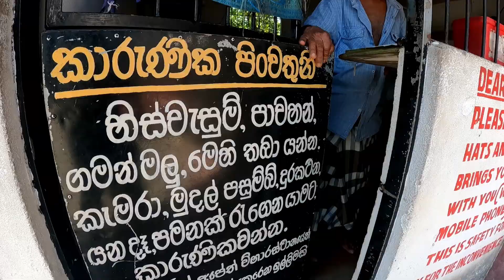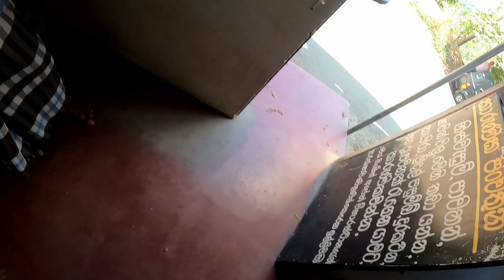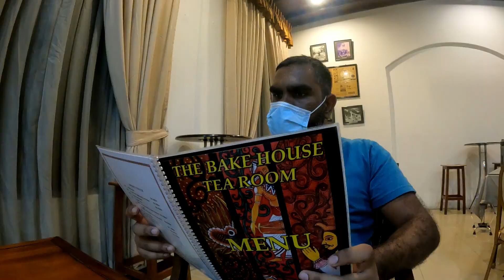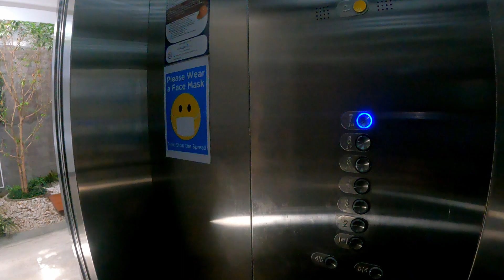Kandy Is Super Hot Sri Lanka 🇱🇰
A day of exploring Kandy Sri Lanka